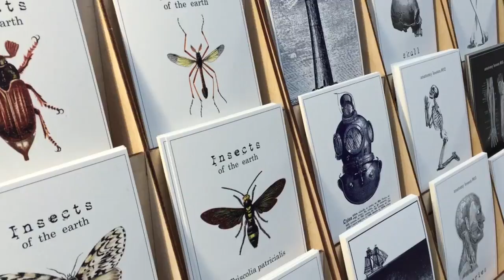7. Auflage der Osnabrücker Designmesse gestartet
Am Samstag startete die Designmesse in der RRM-Halle. Mehr als 90 Aussteller präsentieren neben Kleidung, Schmuck auch Kunst. Die neue Location nahe des KME Geländes in Osnabrück bietet wegen des gewachsenen Platzangebotes auch Spielerisches.